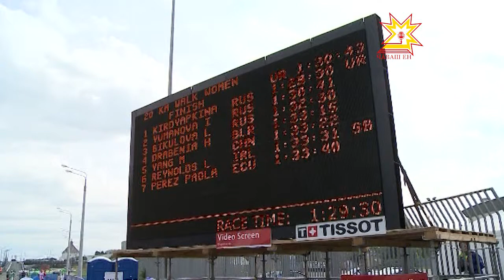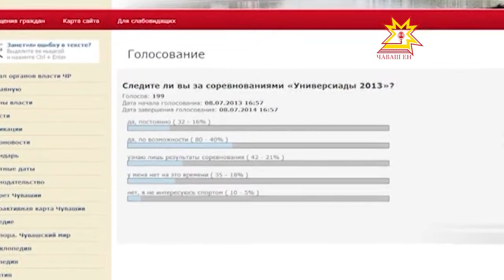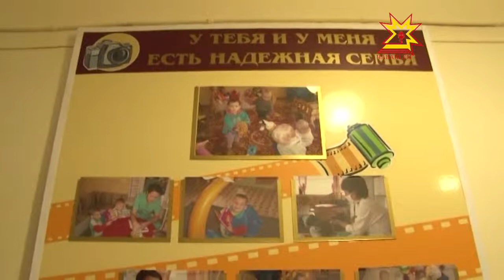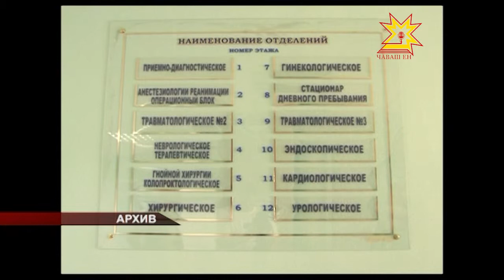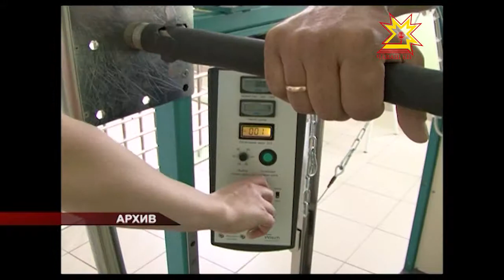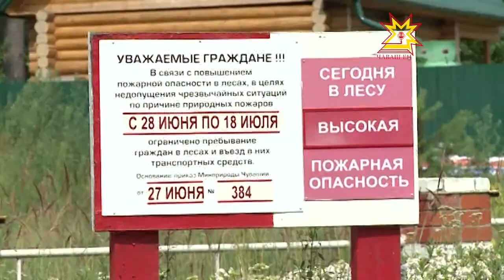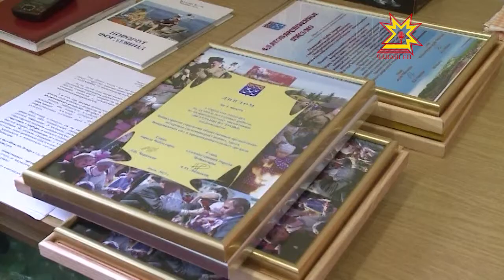Республика 10.07.2013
В выпуске:
- На Универсиаде комплект медалей в спортивной ходьбе на 20 км разыграли женщины
- Здоровая нация и тотальная модернизация
- Поддержка семей, усыновляющих детей-инвалидов
- Чувашия в группе лидеров по качеству бесплатной медицинской помощи
- Пожароопасное состояние в Заволжье
- Китайский картофель опасен
- Награждение ветеранских организаций
- В Чебоксарах обновят одно из бомбоубежищ
- В Чувашии пройдет чемпионат Европы и Кубок мира по парашютному спорту